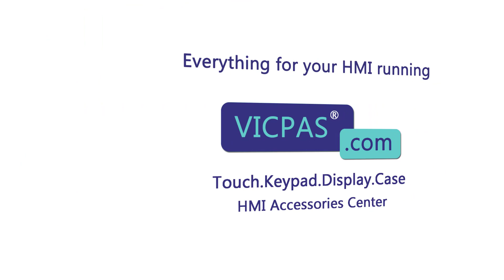HMIET6400 Schneider Easy Harmony ET6 Touch Membrane Repair Replacement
Schneider Easy Harmony ET6 Series HMIET6400 Touch Screen Replacement Repair Part
where you can find HMIET6400 Schneider Easy Harmony ET6 Series Touch Panel, more parts and product detail than you ever thought possible!

HMIET6400
HMIET6401
HMIET6500
HMIET6501
HMIET6600
HMIET6700

VICPAS is the leading global provider of replacement, we have an inventory of membrane keypad keyboards, protective film, touchscreen, LCD displays, plastic cases and other accessories for Schneider HMI repair replacement.

Skype: CMT-Kandy
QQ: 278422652